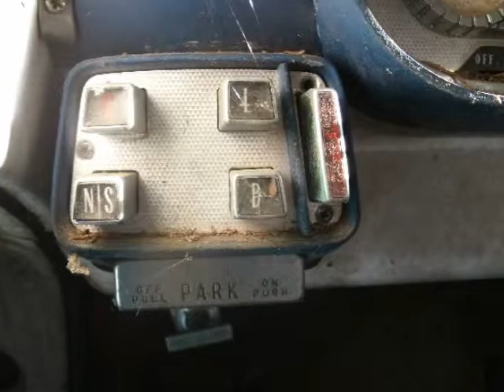1957 Mercury Monteray 2 dr w/ 4 dr parts car, For Sale, $2300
classic project cars for sale. "PLEASE CALL"
"Buyers Wanted". Collector in Iva , South Carolina looking for collectors WTB his classic cars and or parts, one, several, or all, including Mopar. Below is one of my cars available for your consideration. Then, if you see a project car on the list you are interested in, prices, additional details and pictures are available upon email request too.

           I'M A "PRIVATE COLLECTOR / HOBBIEST" OF CLASSIC CARS!